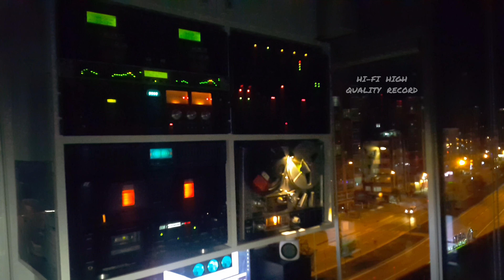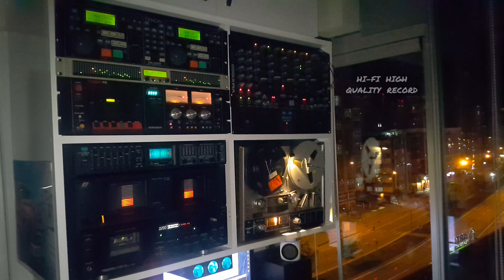Metin Kaya "Öpmek Geldi İçimden" Casette Attack Record.. Kaset Kayıt KK.🎹 Stereo 4K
🎹 Sanatçı                 : Metin Kaya
🎹 Albüm Adı            : Sıktımı Canını
🎹 EserAdı                 : Öpmek Geldi İçimden
🎹 Söz                        : Hüseyin Atmacaoğlu
🎹 Yıl                          : 1987
🎹 Format                  : Kaset
🎹 Parça Sırası          : B1